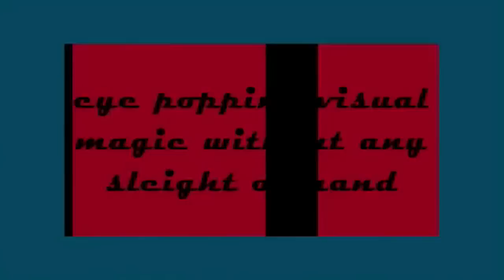Chris Webb's Rush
Feel the RUSH when you see this fast and visual change. Not only a change but a switch, vanish and back design change. One clever gimmick will add all of this to any deck of cards. Simple, Visual and Direct.

Chris Webb's Rush allows you to do incredibly visual card changes, switches or vanishes with minimal sleight of hand. The cleverly designed and hand crafted gimmick does almost all the work for you. All you have to do, is enjoy your spectators amazement, and have fun with this neat tool.

Key points to remember:
- starts clean
- ends clean
- easy to do
- visual color change with no cover
- hand crafted gimmick
- multiple handlings and routines explained